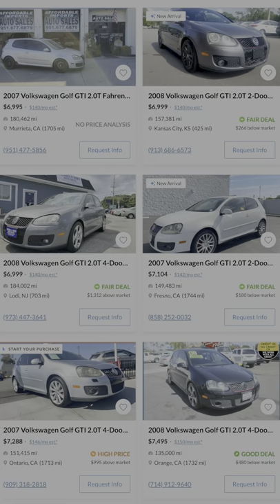My FAVORITE Project Cars under $15,000!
1. Mazda MX-5 Miata
2. VW Golf GTI Mk.5
3. Foxbody Mustang 5.0
4. BMW E90 335i